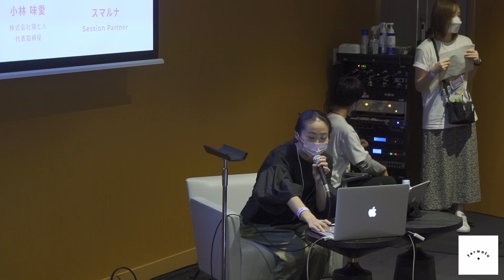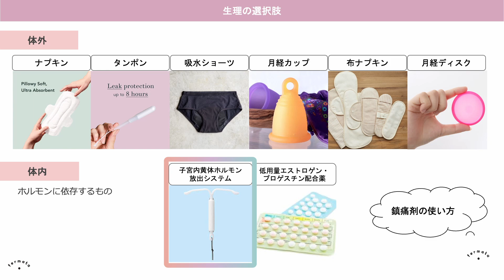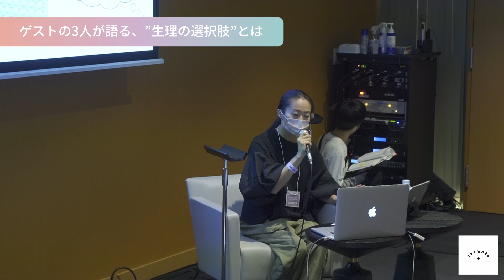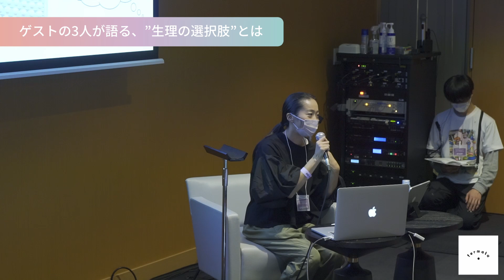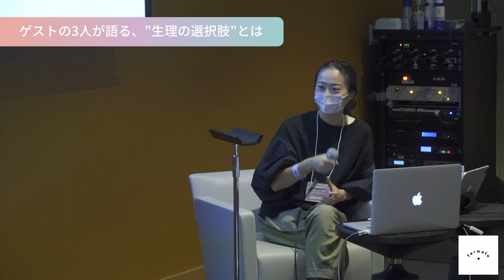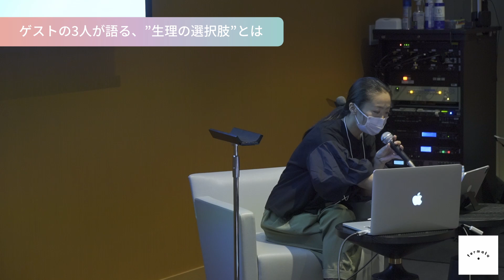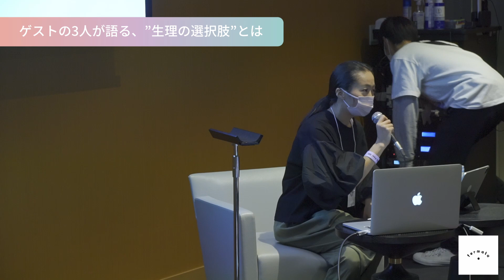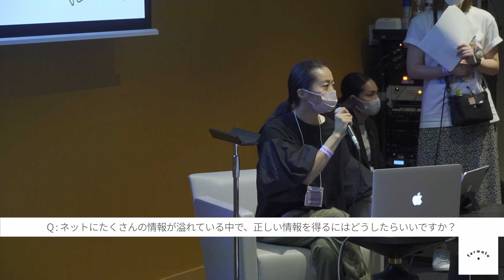自分だけの『生理の選択肢』を見つけよう ~生理用品からピルまで~【Femtech Fes! 2021】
【Femtech Fes!2021 Panel discussion】
生理にまつわる選択肢が増えてきた昨今、自分に合うもの、自分だけの組み合わせを模索する人が増えています。
自分の今の、そして理想のライフスタイルに合わせて、適切で快適な選択肢に出会うためのヒントを教えます。

ご登壇者さま
・シオリーヌ(大貫詩織)さま / 株式会社ネクイノ 助産師／性教育YouTuber
・原田 美由紀さま / 東京大学産婦人科 准教授
・小林 味愛さま / 株式会社陽と人 代表取締役

セッションパートナー
・スマルナ

この動画はfermata主催のイベント、【FemtechFes！2021】のセッション動画です。
情報はSNSをチェックしてくださいね。

もし動画がイイネ👍と思ったら高評価を！